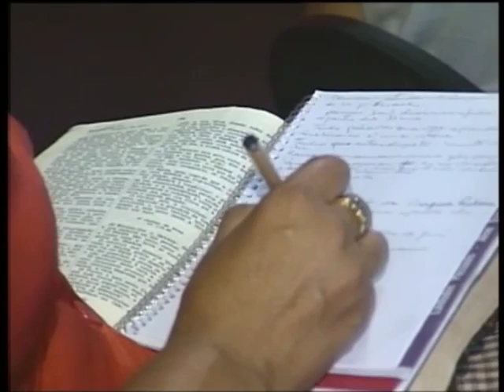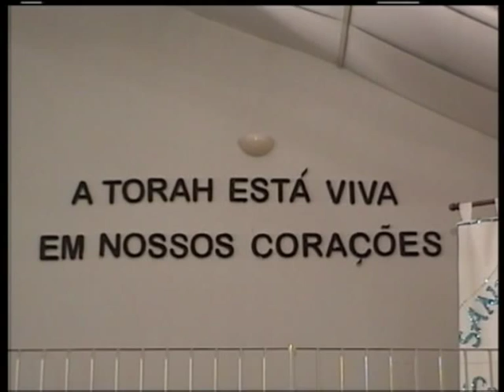МЕБИ Эйтан Шишков "Израиль и алия" Урок 5